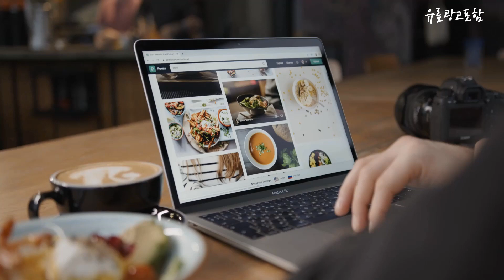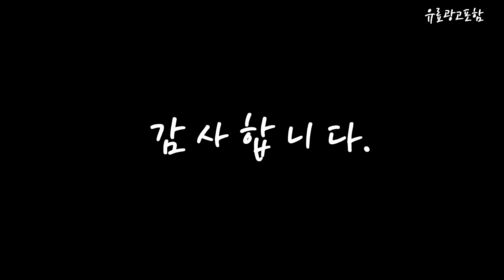삼성32인치tv Top10!! 요즘 인기있는 삼성32인치tv 구매 가격 평점 후기 비교 총정리!!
❤️❤️❤️ 요즘 인기있는 삼성32인치tv 구매 가격 평점 후기 비교 총정리해 보았어요!! ❤️❤️❤️

[00:06]
10위. 삼성전자 Crystal UHD TV, 108cm(43인치), KU43UC7000FXKR, 스탠드형 [589,000원]

[00:11]
9위. 삼성전자 FHD LED TV, 108cm(43인치), UN43N5000AFXKR, 벽걸이형 [460,000원]

[00:17]
8위. #[삼성물류배송] [무료설치] 삼성전자 삼성 TV 사이니지 TV    [529,000원]

[00:22]
7위. 삼성전자 삼성전자 HD TV 32인치 UN32N4020AFXKR 스탠드(무료설치) [310,000원]

[00:28]
6위. #[삼성물류배송] [무료설치] 삼성전자 삼성 TV 사이니지 TV    [429,000원]

[00:33]
5위. 삼성전자 32인치 LS32BM502EKXKR 스마트 IPTV 넷플릭스 유튜브 [269,000원]

[00:39]
4위. 삼성전자 FHD LED TV, 108cm(43인치), UN43N5000AFXKR, 스탠드형 [460,000원]

[00:45]
3위. 삼성전자 32인치 HD TV UN32N4010 UN32N4010AFXKR 스탠드형 [299,000원]

[00:51]
2위. 삼성전자 HD LED TV, 80cm(32인치), UN32N4010AFXKR, 스탠드형 [238,820원]

[00:56]
1위. 삼성전자 HD 80 cm TV 자가설치, 80cm(32인치) [239,020원]